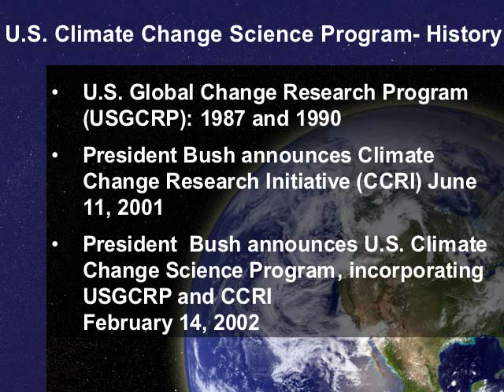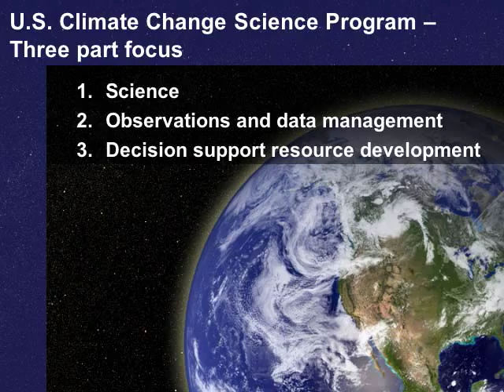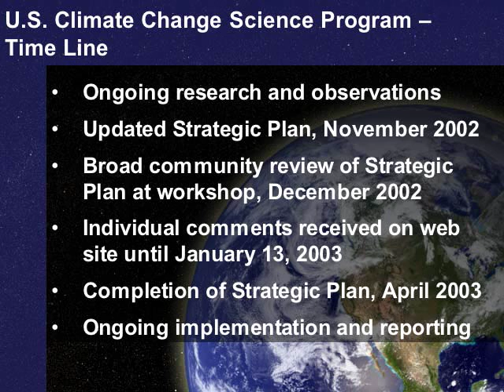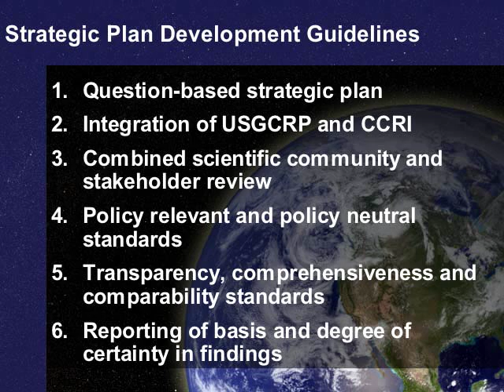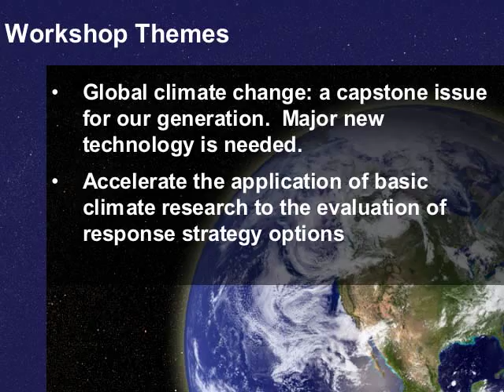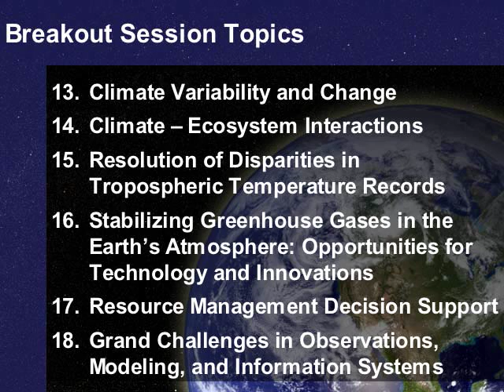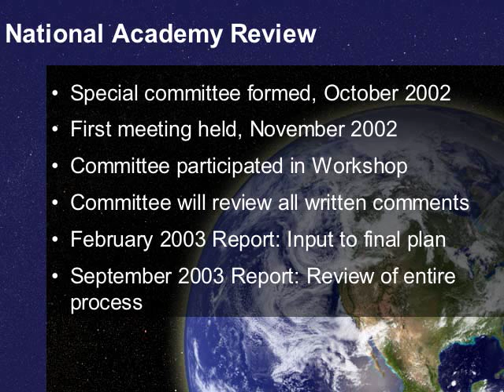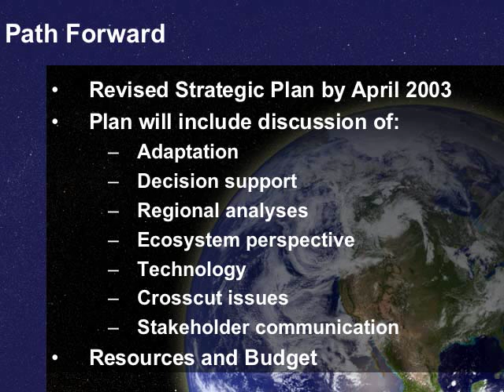Agency Lecture, James R. Mahoney - AGU Fall Meeting 2002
Agency Lecture, James R. Mahoney

Note: AGU realizes that this video may not render perfectly because of the age of the original file. The presentation is posted in hopes that some viewers will still find the presentation to be valuable.

AGU Fall Meeting 2002